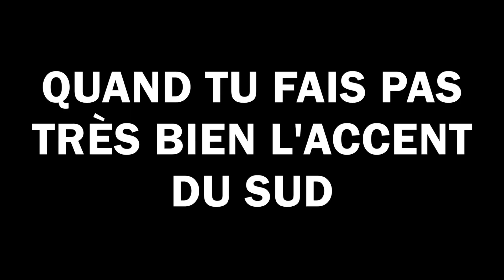CHANTER PAS PAREIL N°2 : "DIEU M'A DONNÉ LA FOI"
On veut chanter pour ceux qui sont loin de chez eux et qui ont dans leurs yeux quelque chose qui fait mal, qui fait mal... On espère donc que ceci leur fera plaisir.